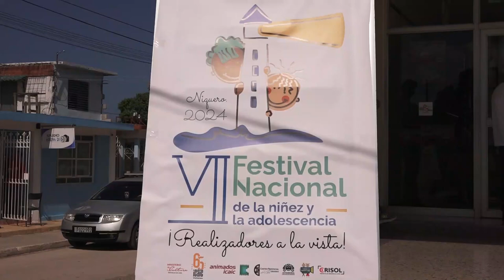Participan infantes de proyecto Niños al mando en la CUARTA muestra internacional de cine educativo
La sala  de vídeos de Niquero sirve de  sede para  la proyección de materiales de corte nacional  y extranjero con motivo  de la  CUARTA muestra  internacional de cine  educativo.  Al espacio asisten  educandos  de varias enseñanzas  para  la visualización  e intercambio con los integrantes  del Taller Niños  al Mando.